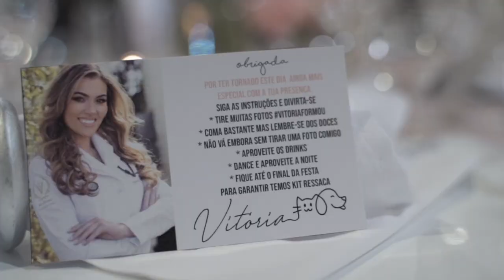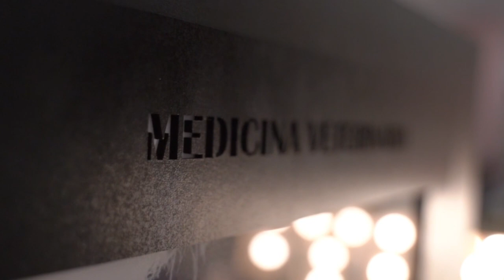Vitória Bisognin - Formatura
See ya!